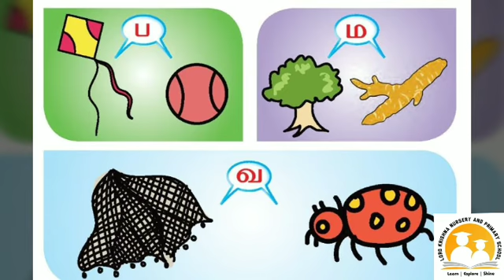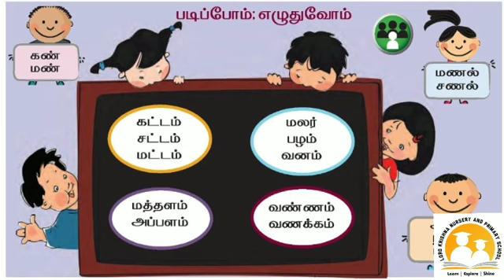Std I - Term 2 -Tamizh - Uyir Mei Ezhuthukkal - Agara Varisai - Exercises - Samacheer